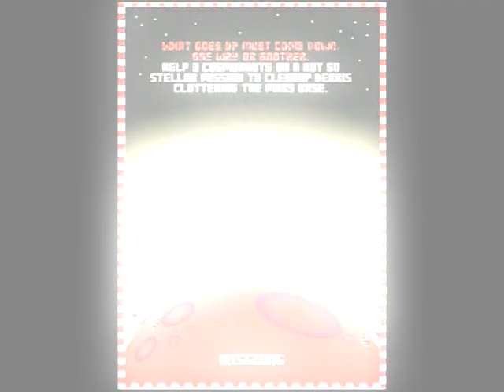Gravity Lander iPhone/iPod Gameplay Video - The Game Trail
TheGameTrail App is available for free on the Appstore or you can follow the iTunes

TheGameTrail was invented and created by Fabrication Games.

Gravity Lander

3 Cosmonauts bite the dust of Mars

Help 3 Cosmonauts on a not so stellar mission
to cleanup debris cluttering the Mars base.

Be challenged to land the rocket safely on the Mars base. Vaporize or explode debris out of your way down. Use boosts and tilt your phone to escape a bad course. Acrobatic steering skills and a healthy portion of luck will help you to succeed the 40 missions.

Gravity Lander was developed by Büro Destruct for the GameCulture programme of Pro Helvetia, the Swiss Arts Council. GameCulture is drawing attention to the social, economic and aesthetic aspects of computer games and exploring the characteristics of the genre as an emerging art form. Various events and projects are taking place throughout Switzerland from autumn 2010 to 2012.

Direct link to download Gravity Lander (Free)